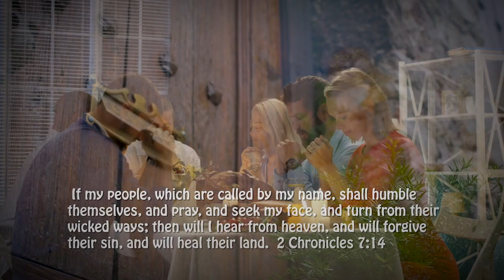Day By Day